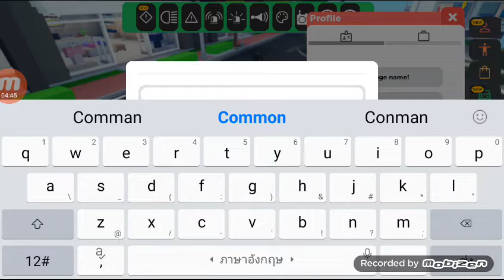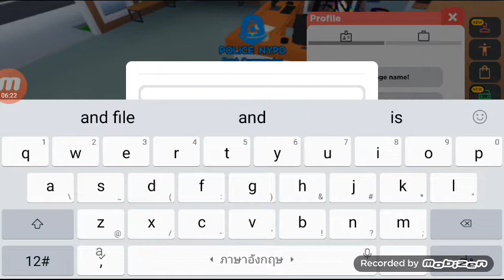roblox redclff city ep 15ตำรวจ